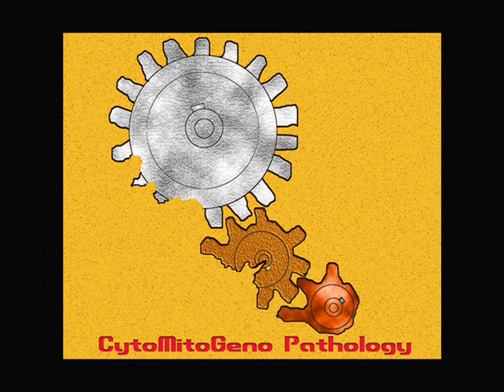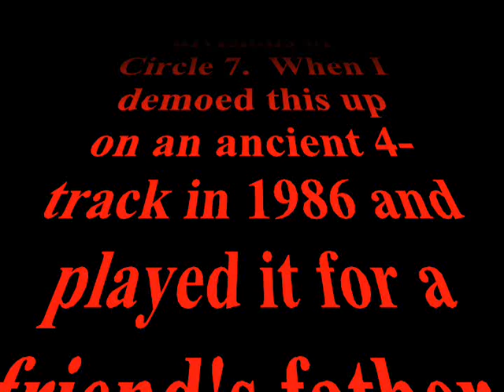CytoMitoGeno Pathophysiology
Say Hello to the new meme: CytoMitoGeno Pathology.
YOU CANNOT TREAT THE BODY AS INDIVIDUAL REPLACEMENT PARTS OR EVEN SEPARATE SYSTEMS.  You CANNOT specialize in mitochondrial, OR cellular, OR genetic dysfunctions since they are all connected in CONTINUUM.
As The Little Red Hens with me as the Central Processor of data, I (we?) have come to realize that the Medical Manhattan Project Operation Paperclip operates at a level of knowledge that is godlike.

Therefore if we are to defeat the enemy then we must either know the mind of god or exceed it.

That would be my other meme.

In either case: god (the Archonet Bug) is superfluous.  Sun Tzu always comes to mind:  Know Yourself.
Why would we ever expect someone to know our bodies better than ourselves?  or abdicate the knowledge of ourselves, therefore our health, to any force or entity outside of ourselves?

The other thing that this Child Race has to outgrow is the MK hypnosis that we are not the subjects of an undeclared war therefore are the victims of the most heinous war crimes in the form of medical experiments.  The unforgiveable sin in the presence of my collective work is to think even at the most rudimentary level that you can go to a doctor (white coated assassin) or enter a military field hospital and expect them to HELP you:  the undeclared enemy combatant.  "We're here to help".  "We come in peace."
Grow the fuck up.
Cyto
Mito
Geno
I literally have to parallel process the actions and ramificactions of military assaults and the defects that creates to not one organelle or system but to all of the cellular bodies and their downstream effects.  This is why I don't have time to make videos.  This is why I always call for more help to do the work since this goal of exceeding the mind of god cannot be done by one man.  The Red Hens remind me every day of small but essential bits of data that are forgotten as soon as the next new bit of data comes in.  But then that is the infinite fractal isn't it?  The Devil is in the Details, but IT'S ALL DETAILS.